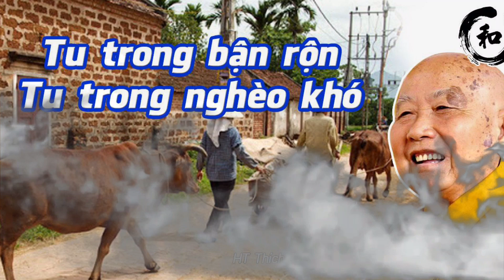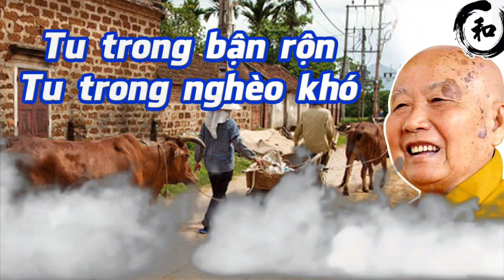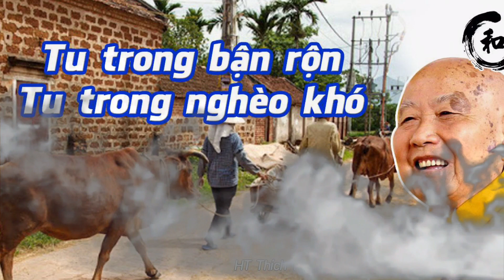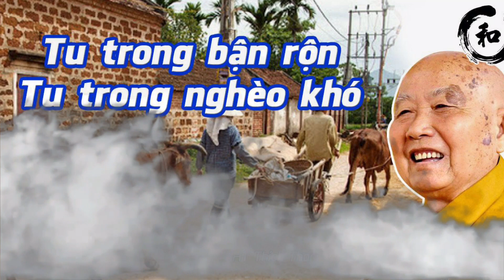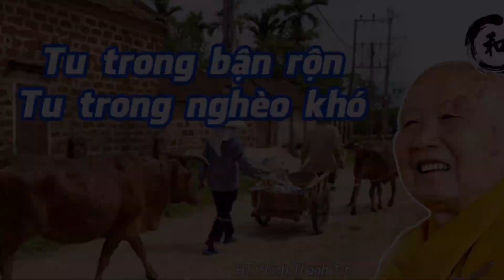Tu trong bận rộn - Tu trong nghèo khó | HT Thích Thanh Từ | Radio Phật Pháp Đời Sống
►Kết nối với Phật Pháp Đời Sống tại:
✔ Xin mời đại chúng sẽ luôn đồng hành với kênh Phật Pháp Đời Sống.
© Bản quyền thuộc về Phật Pháp Đời Sống
© Copyright by Phật Pháp Đời Sống Production ☞ Do not Reup

Chúc đại chúng thân tâm thường an lạc, vạn sự kiết tường như ý!